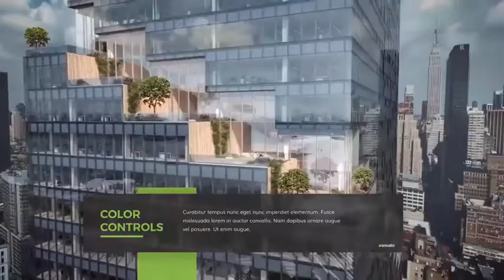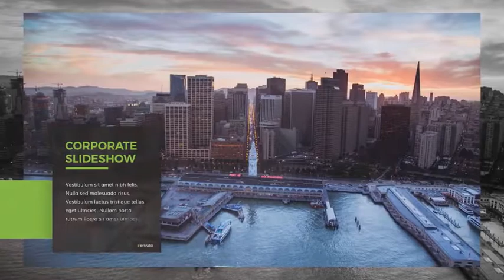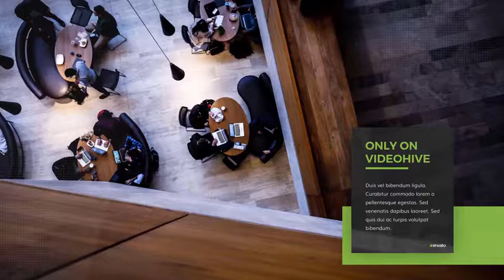Minimal Corporate Slideshow (After Effects Template)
Features:
- Short and Long version included (2:15 and 4:23)